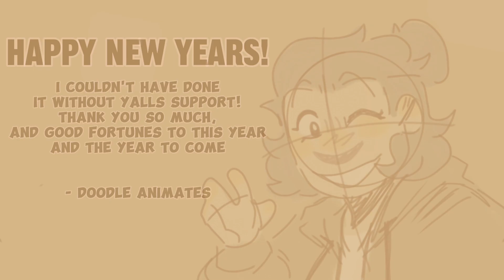MY 2023 ART [DOODLE ANIMATES]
Here's to a prosperous New Year! ❤️❤️❤️